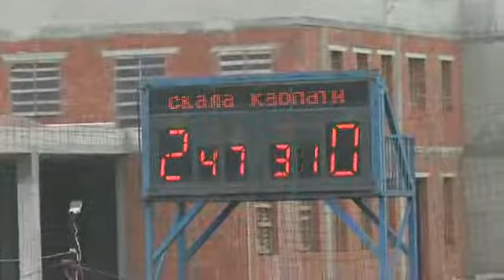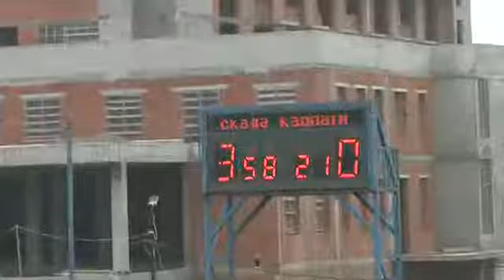7ий тур. Скала Моршин - Карпати Львів 3-0